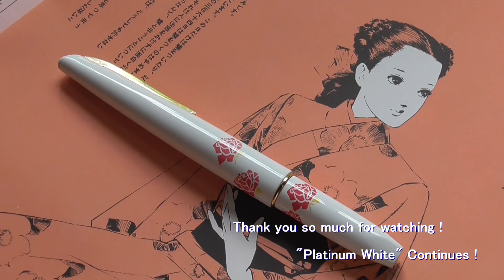[ Fountain Pens ] Platinum #6 White Flower "Rose"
The printed flowers are easily discolored. Someday this may be just a white pen..terrible.